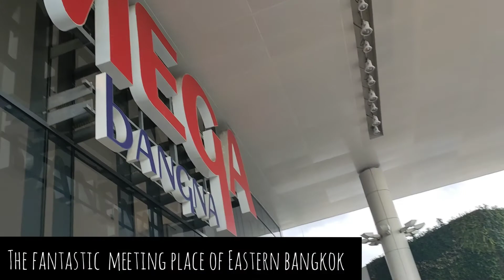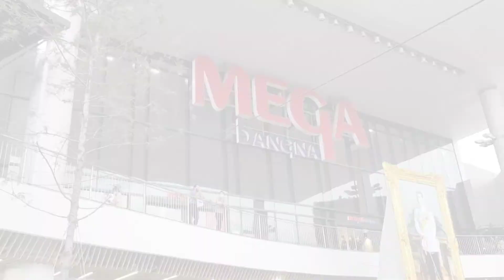Mega Bangna's Latest Attraction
Watch the latest attraction in Megabangna Shopping Center.